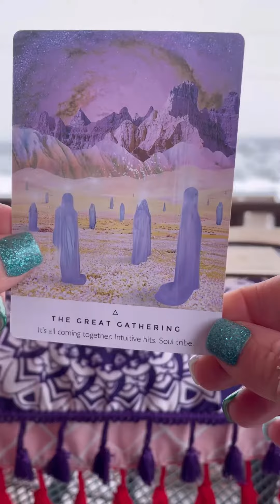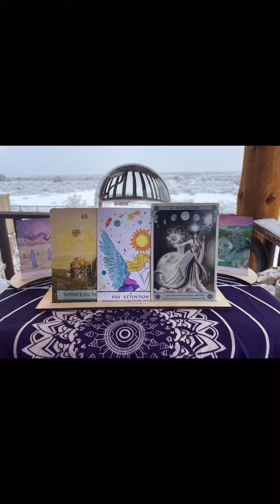12/12 Portal Messages 💌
Welcome Awakened Intuitives!

Here are the messages for 12/12 Portal. There is another Zodiac Reading that I will link below if interested.

Keep raising your vibration 🥰🙌

*Music is The Magic Of Gravity By: Pavel Yudin

*Decks Used
-Melanie Beckler Oracle
-Conscious Spirit Oracle